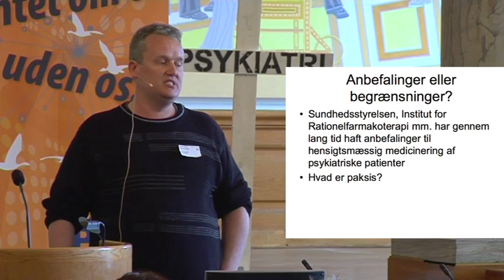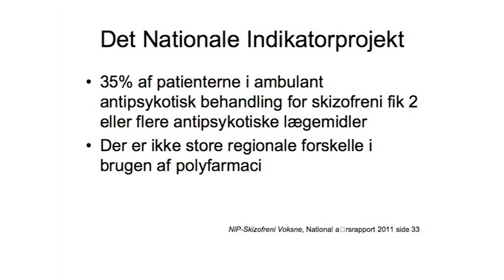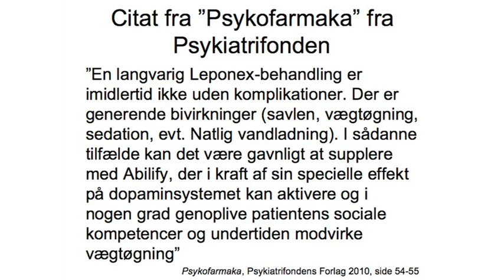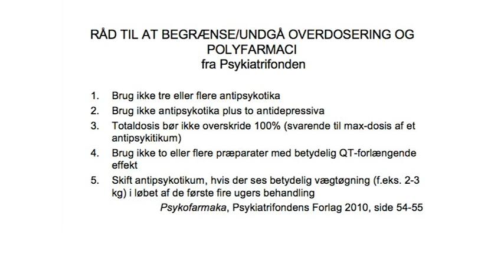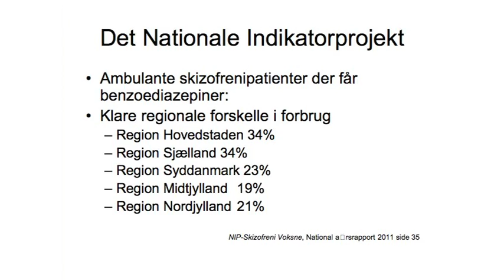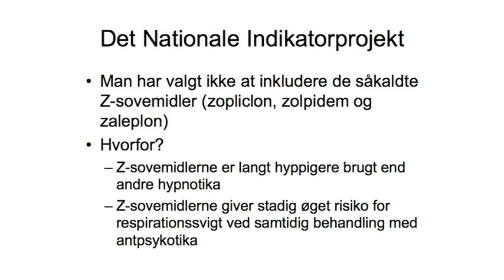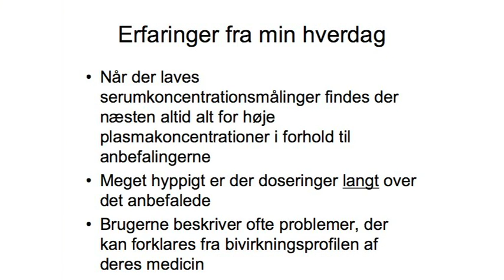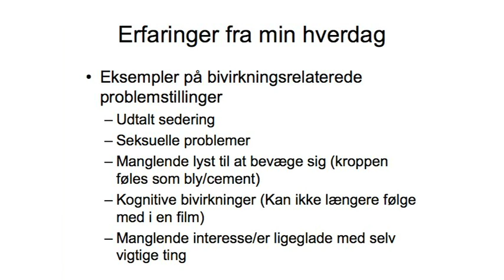Bertel Rüdinger -- Høring om dødsfald i psykiatrien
På LAPs høring om dødsfald i psykiatrien kom pharmaceut Bertel Rüdinger med dette indlæg om regler, kontrol og overmedicinering.